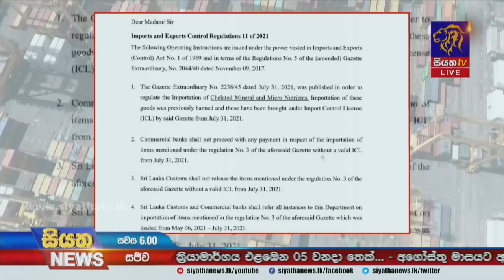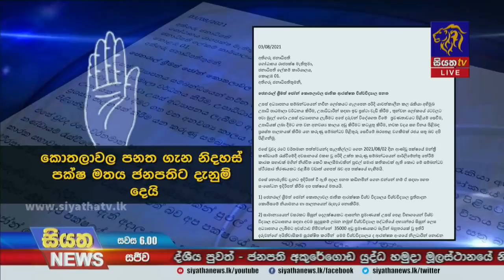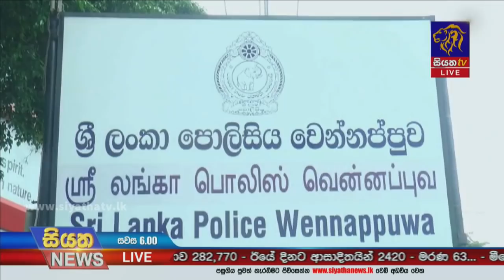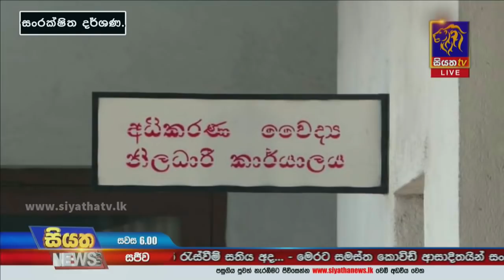Siyatha News | 06.00 PM | 03 – 08 – 2021